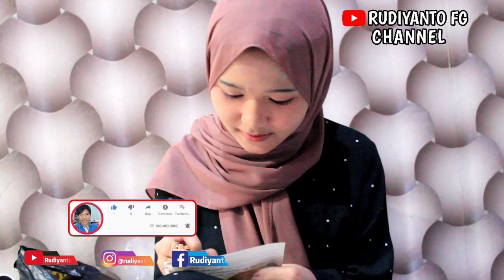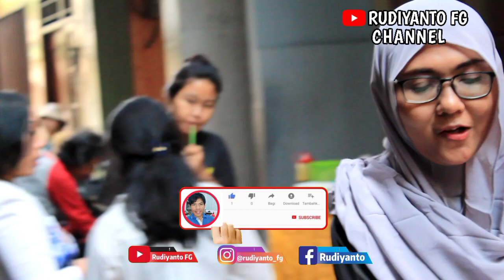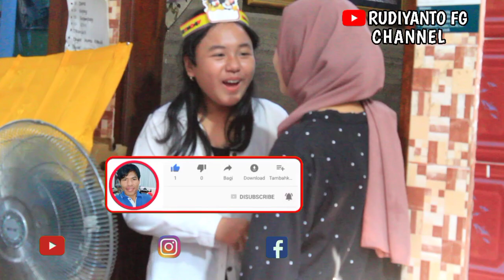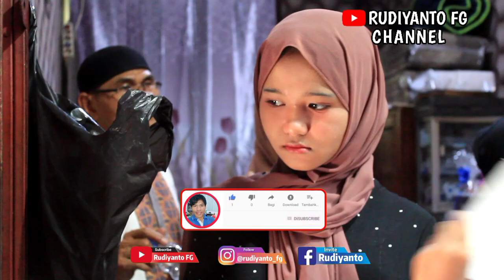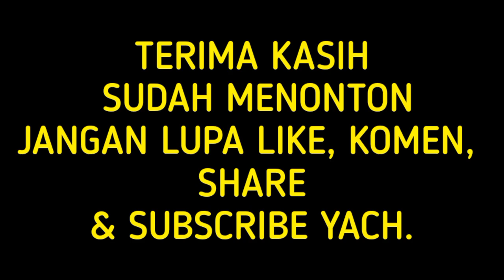Ulang Tahun Dede Kirana Yang Ke Empat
Pesta Ulang Tahun Dede Kirana Yang Ke Empat, Dihadiri Oleh Teman-Temannya Dan Orang Tuanya Dari Teman Mereka, Acara Digelar Dirumah siMbahnya Jakarta Utara.